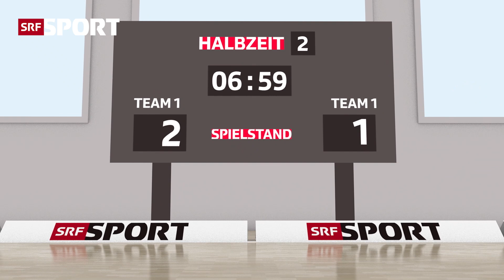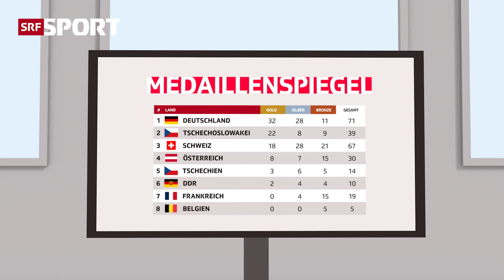Die Kunst des Radballs – Die Brüder Fröhlich wollen an der WM Gold holen | SRF Sport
Am Freitag beginnt an der Rad-WM in Glasgow das Turnier der Radballer. Holen die Altdorfer Brüder Yannick und Timon Fröhlich eine Medaille?

SRF Sport porträtiert in diesem Sommer 3 Schweizer Teams aus sonst wenig beachteten Sportarten.

Folge 1: Das Männer-Nationalteam im Faustball (bereits online)
Folge 2: Das Radball-Duo Fröhlich aus Altdorf (WM ab dem 11. August in Glasgow)
Folge 3: Das Frauen-Nationalteam im Seilziehen (WM ab dem 31. August in Sursee)